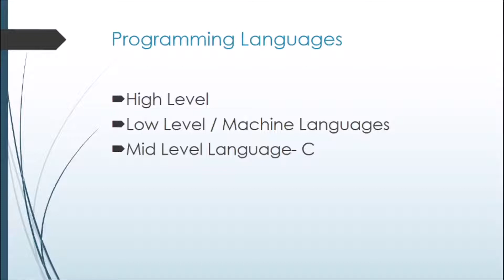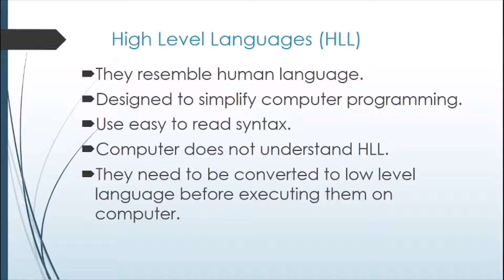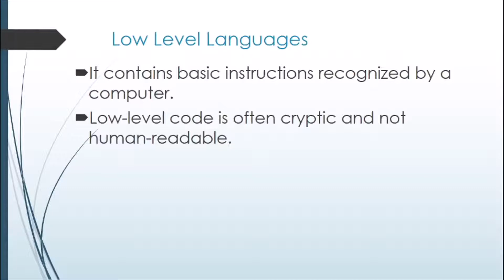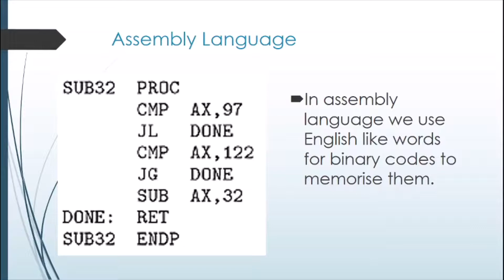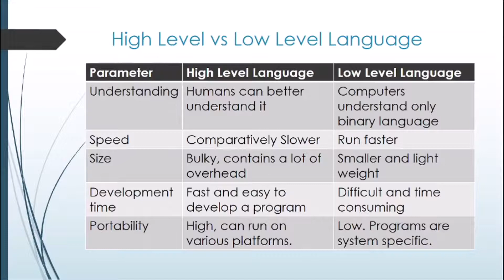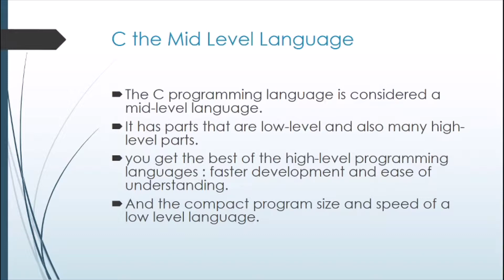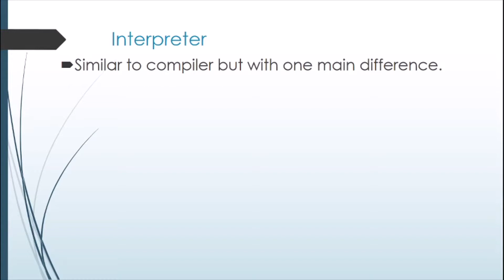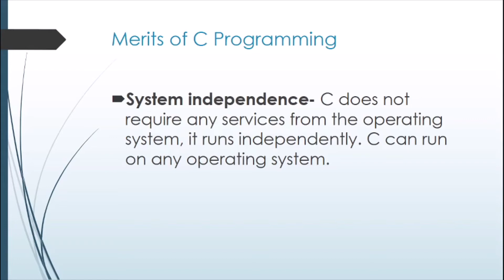L1- Introduction to C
This video gives overview of C programming language, assembler, compiler, interpreter, high level languages and low level languages. This video is meant for beginners who want to learn C programming from scratch.